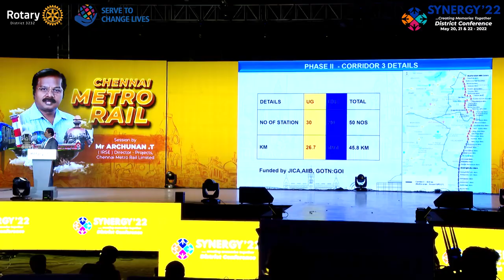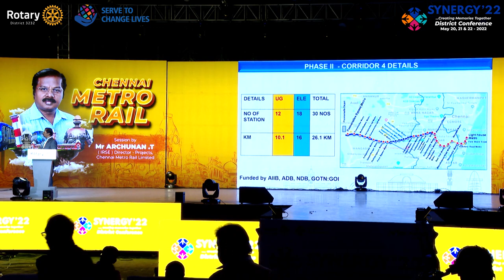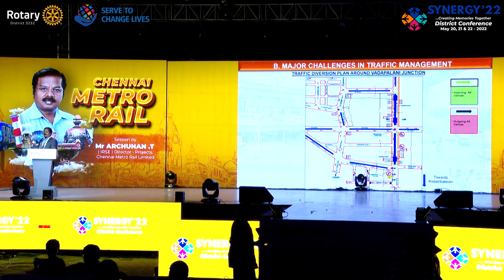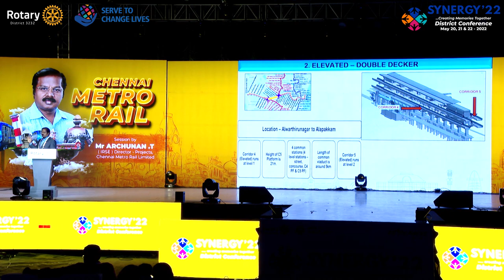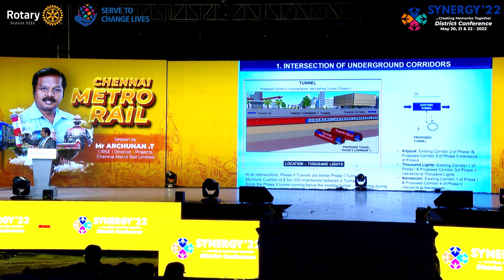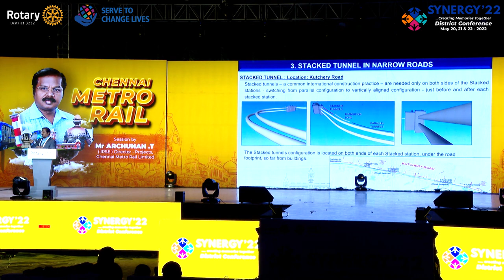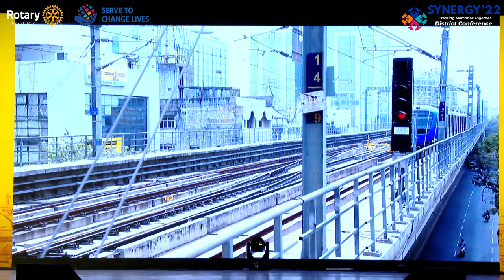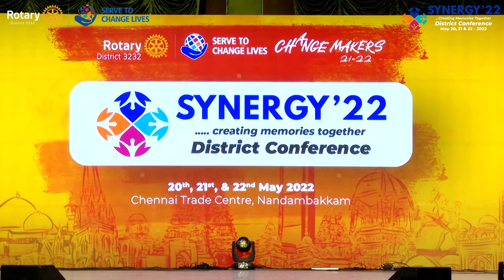10 Session 9 Chennai Metro Rail Vision Ahead Session by Mr Archunan T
10  Session 9  Chennai Metro Rail Vision Ahead Session by Mr  Archunan  T